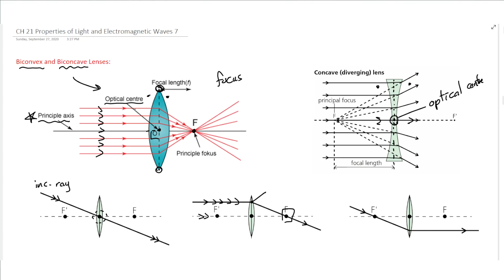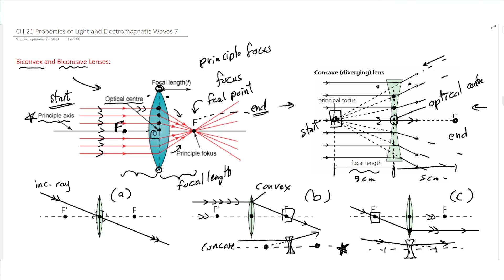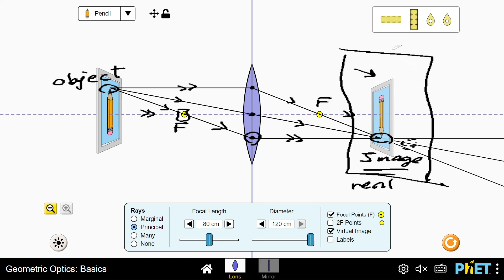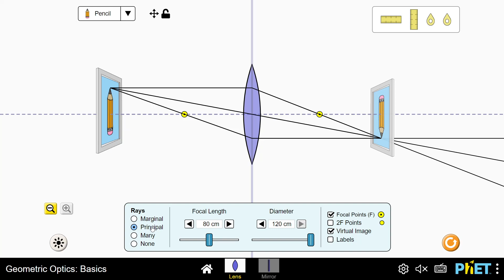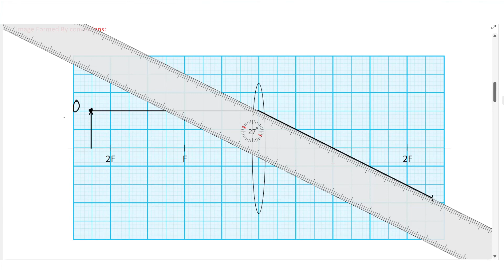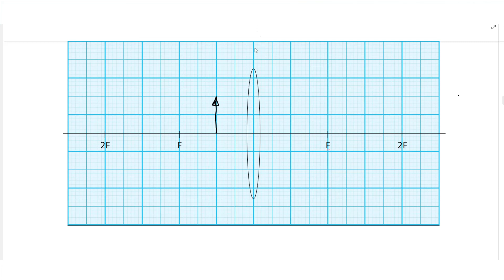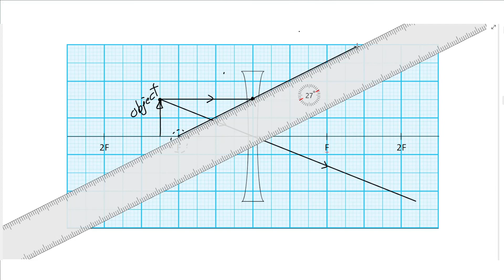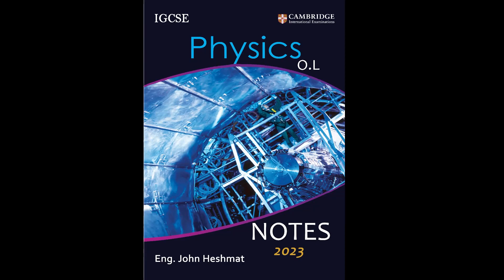IGCSE Physics Lesson 45 - Lenses